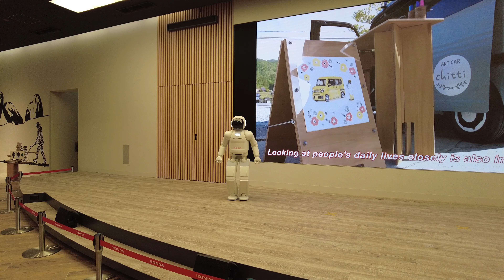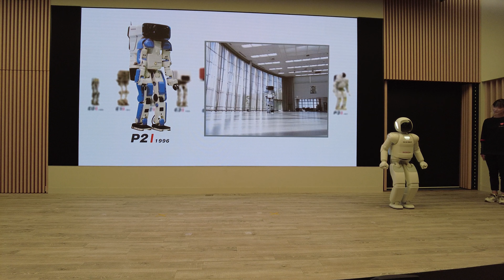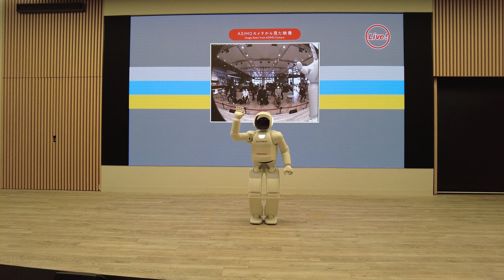ASIMO Honda ウェルカムプラザ青山 2022 1/3